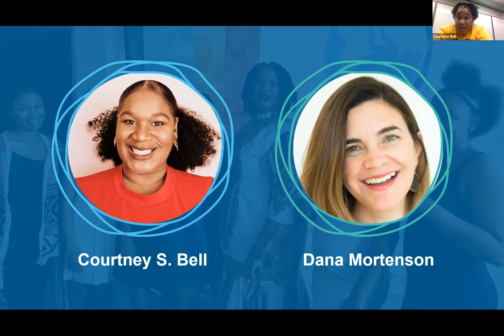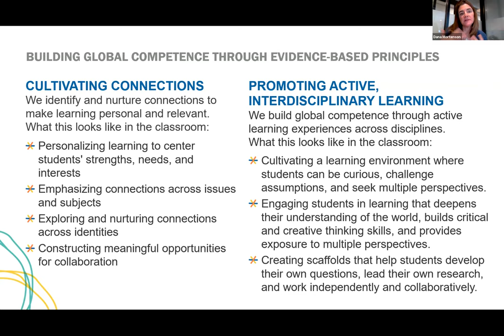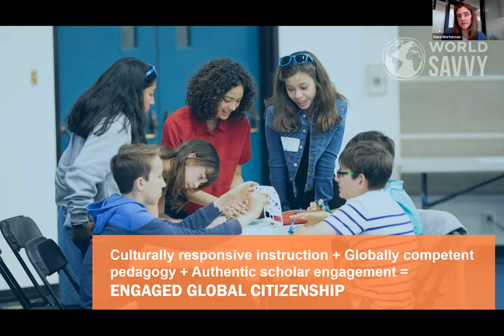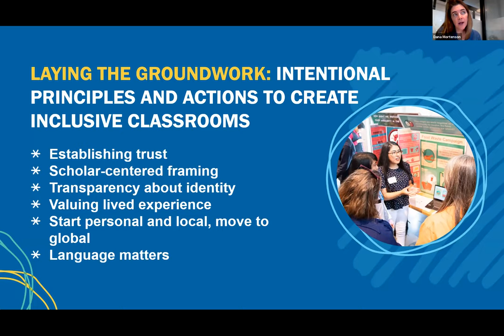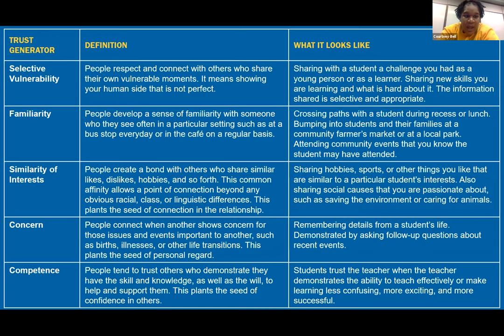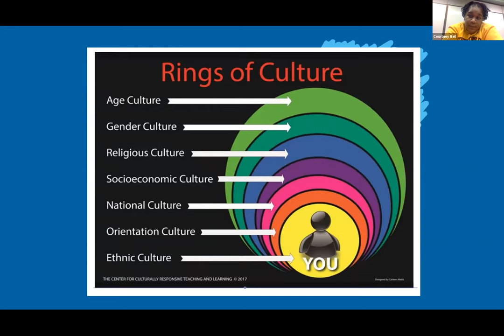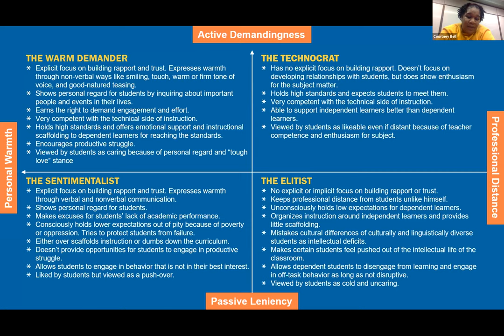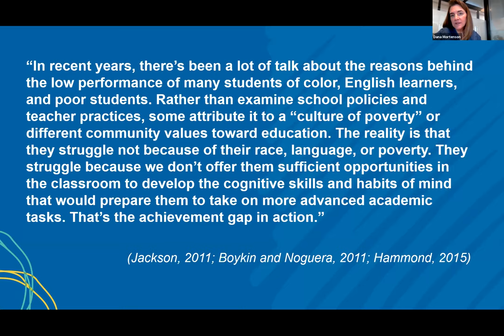KEYNOTE: Dana Mortenson and Courtney Bell